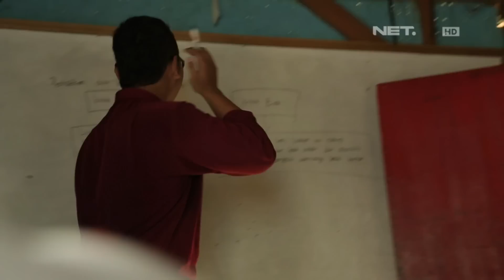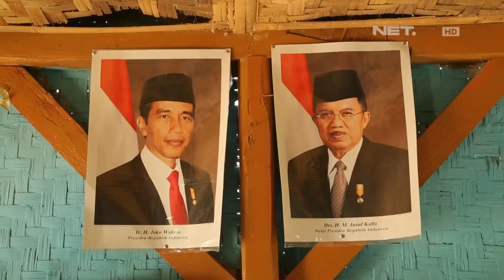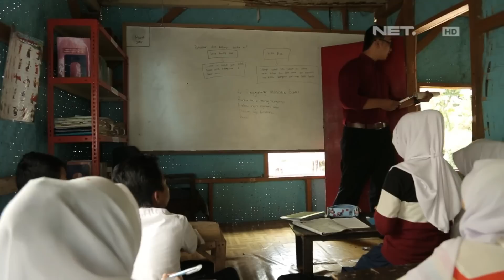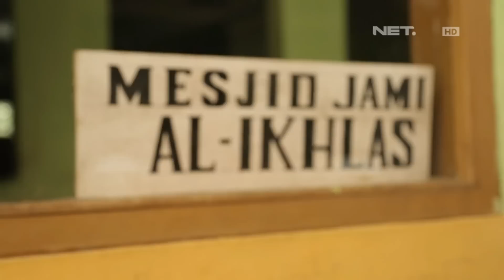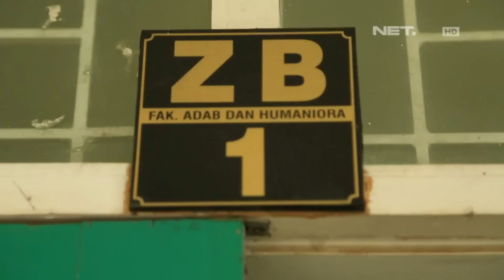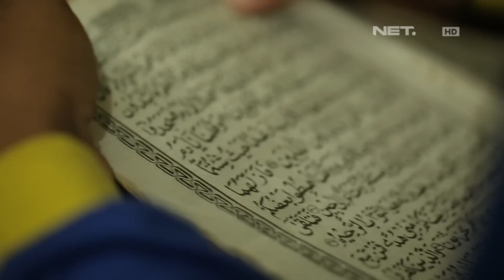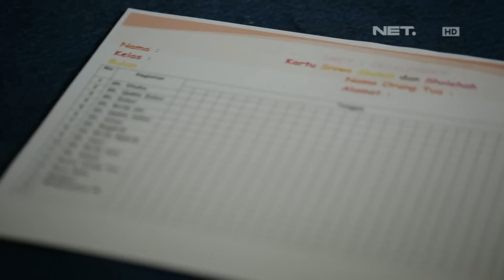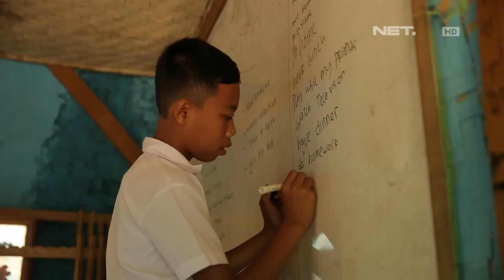Lentera Indonesia - Kisah Agus Akmaludin Kepala Sekolah Rakyat Cicalengka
Lentera Indonesia - Program dokumenter yang diangkat dari kisah-kisah pengalaman nyata para anak muda yang rela melepaskan peluang karir dan kemapanan kehidupan kota besar untuk menjadi guru dan mengajar di desa desa terpencil di seluruh pelosok negeri selama satu tahun.